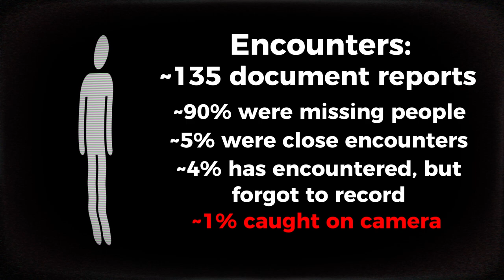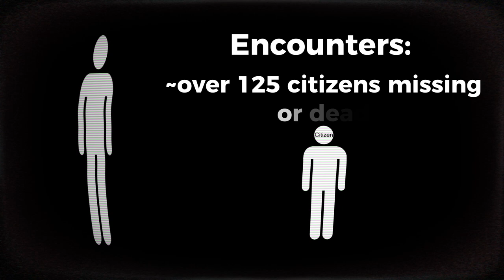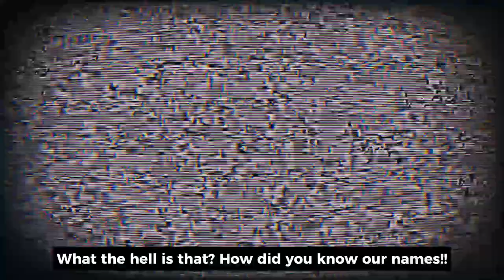EAS Scenario: The HelpUs Entity Episode 2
Attention all citizens,

This is an emergency broadcast regarding the ongoing presence of the HelpUs Entity. The following information contains vital updates and precautions to ensure your safety.

Episode 2: Encounters with Darkness

In this chilling episode, we delve deeper into the haunting mysteries surrounding the HelpUs Entity. Recent reports indicate a surge in sightings and encounters across the nation, causing widespread concern and fear. The HelpUs Entity continues to stalk the shadows, its presence looming over unsuspecting individuals.

Witnesses have provided harrowing accounts of their experiences, recounting eerie encounters that have left them shaken to their core. Lights flickering inexplicably, whispers carried on the wind, and the persistent feeling of being watched have become telltale signs of the HelpUs Entity's proximity. Beware of unexplained phenomena, such as sudden TV static and inexplicable movements in seemingly still environments, as these could be ominous indicators of the entity's presence.

The episode features a recovered screenshot, capturing a spine-chilling glimpse of the HelpUs Entity. The image serves as a haunting reminder of the very real and imminent danger it poses. The enigmatic figure, tall and slender, stares out from the darkness, its presence casting an unnerving shadow over the lives of those who dare to encounter it.

As the EAS alarm blares, we remind you to exercise extreme caution and vigilance. If you believe you have encountered the HelpUs Entity, it is imperative that you immediately contact the AODT's Department of Defense. Do not attempt to confront the entity on your own, as it is known to be extremely hostile and dangerous.

Together, we must remain vigilant, share information, and strive to unravel the enigma that haunts our world.

This broadcast will repeat every hour for your safety.